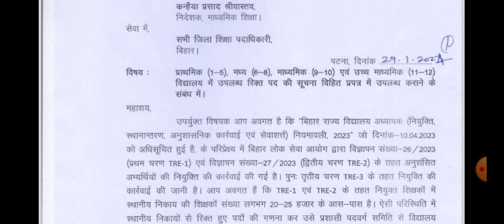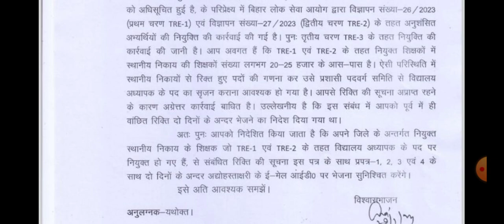BPSC TRE 3.0 VACANCY 2024 || BPSC TRE 3.0 को लेकर विभागीय पत्र जारी || BPSC TRE 3.0 NEWS UPDATES